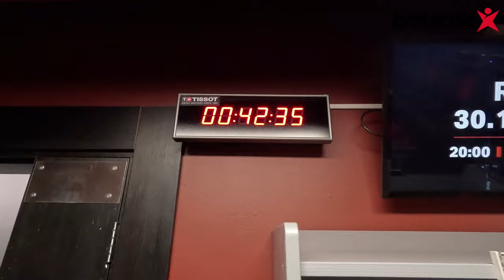Rīgas Zeļļu pirmā oficiālā spēle EstLat Basketbola līgā.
Paldies Rīgas Zeļļiem, par iespeju ielūkoties vietās, kur parasti ne visi tiek.

Protams paldies Maniem draugiem arī no BETSAFE